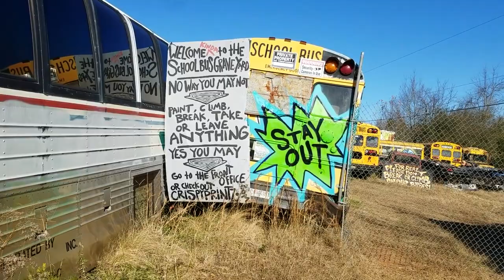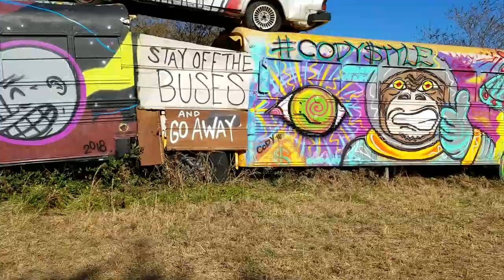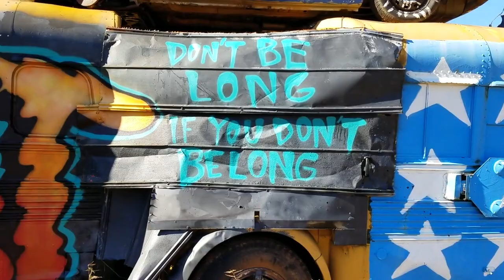My RV Life 64: School Bus Graveyard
Have you ever wondered where large vehicles go when they die?

Well in Arizona we have an airplane graveyard for retired air crafts and in Georgia, they have a school bus graveyard. Crazy, huh?! I wonder what other kind of machinery graveyards there are in this country? Do you know of any?

A gentleman by the name of Alonzo Wade got tired of people stealing scraps and materials from outside his auto parts shop. His neighbors told him to use buses and trucks as a fence to block out trespassers. Well, it worked like a charm and he even has artists come out to decorate them. It was a pretty cool road side find.

Step out of the tourist box and visit road side places too! There is a ton of amazing things to see everywhere!

Schooniebird